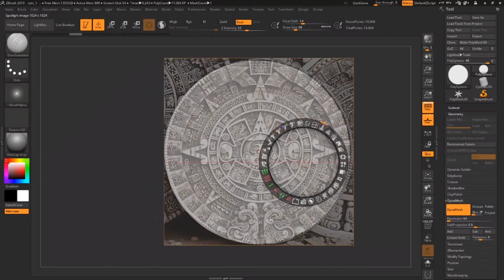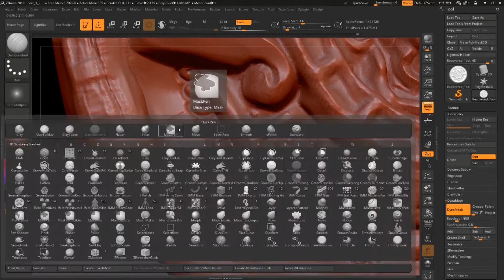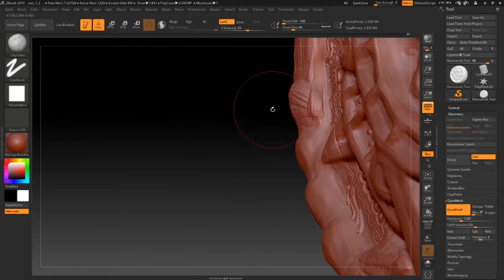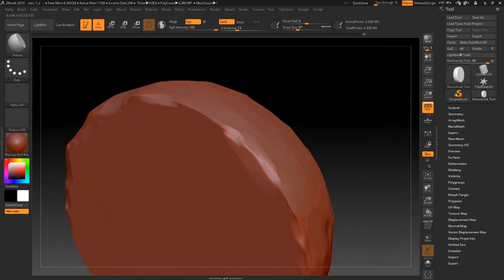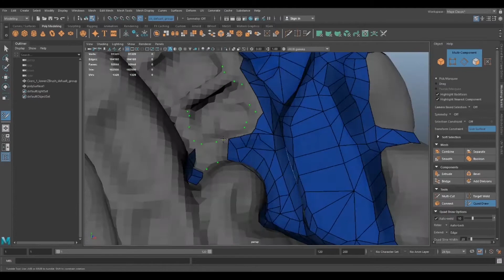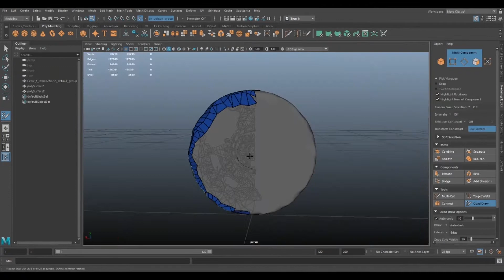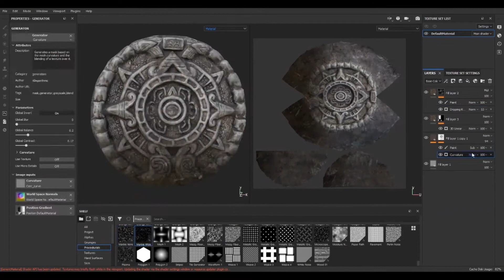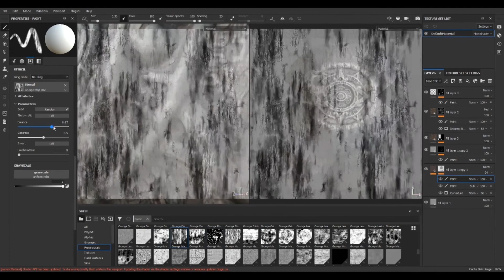Aztec Sun Stone / 3D / Full Workflow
In case you want to skip to certain parts:
00:00 - High-res - ZBrush
13:15 - Retopologizing - Maya
20:22 - Substance Painter
25:03 - Final results
Follow me for more:

Etsy shop

About me:

I'm a freelance artist with studies in fine arts (high school and college). I work both traditionally and digitally. Over the years I've been creating digital paintings, vectorizations, short animations, traditional pieces and tactile illustrations, and lately I`ve been interestend in 3d.